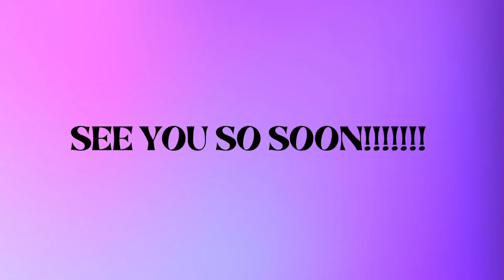Pre Kerem 2022 dance video!